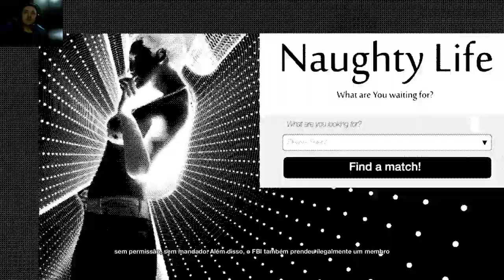WATCH DOGS 2 CAMPANHA - PART 12